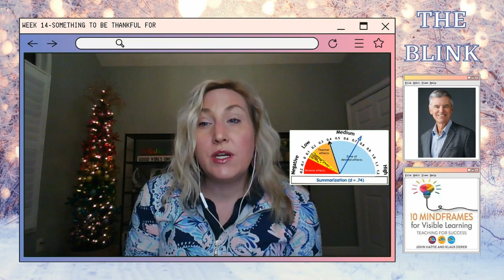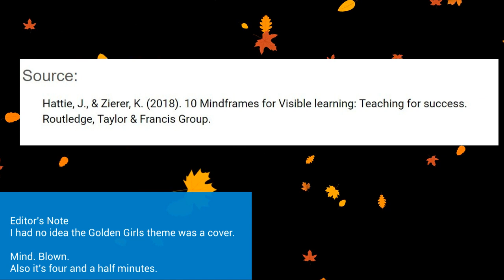Blink Week 14